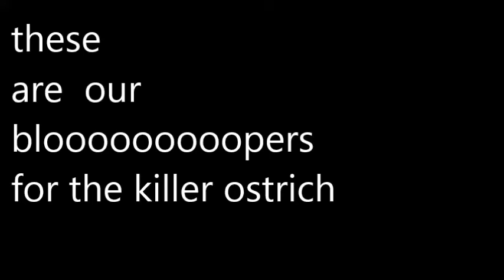Bloopers Reel for The Killer Ostrich, A TCU Summer Camp Production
This blooper reel was created as a complement to the 2017 Summer Camp Production, The Killer Ostrich.